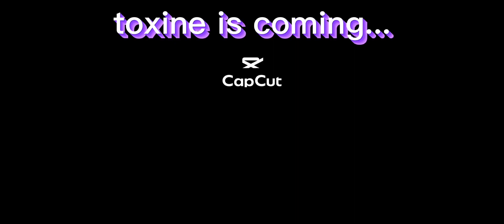wakfu next video trailer...